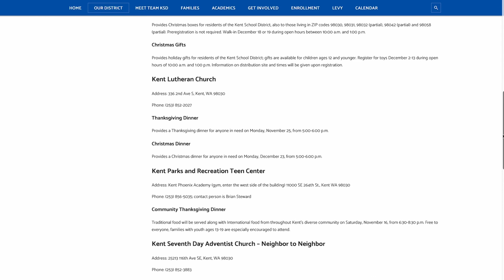Winter 2019 Superintendent's Message